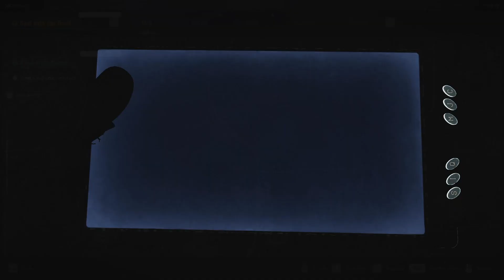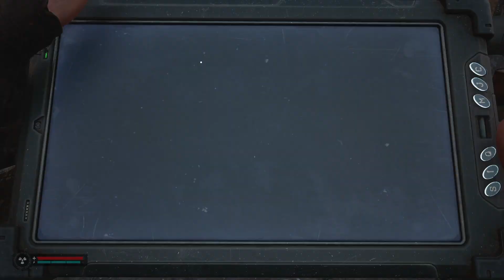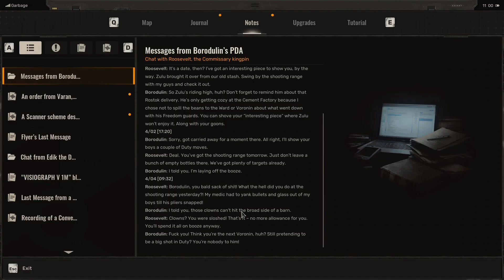Bandit politics in Garbage | Stalker 2 Ep.4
Garbage is still infested by bandits and now we're doing hits...

Consider donating something to Ukraine.